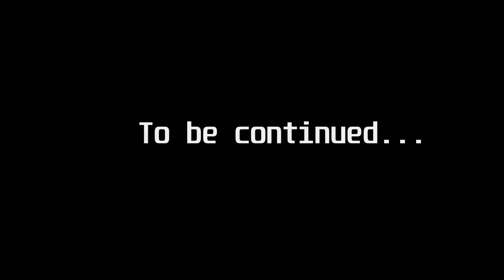CSGO - We gotta get love | Egor Kreed egorkreed kreed | 4ч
Крид если нашел это видео оставь комент плиииииииииииииииз! Неодин твой стрим не пропускаю :)